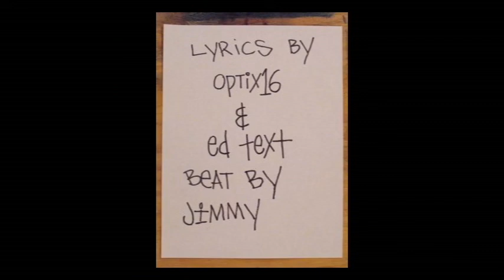The City is Burning (by Ed Text, Optix16, & produced by JimmyD)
Gorilla Dust Records presents "The City is Burning" from the upcoming Op/Ed album. Animation by Ed Text.